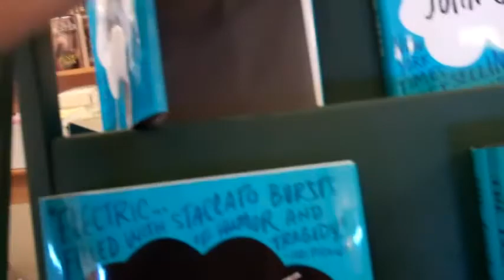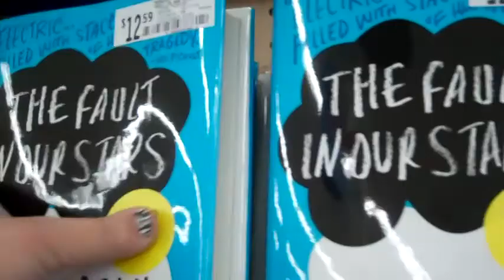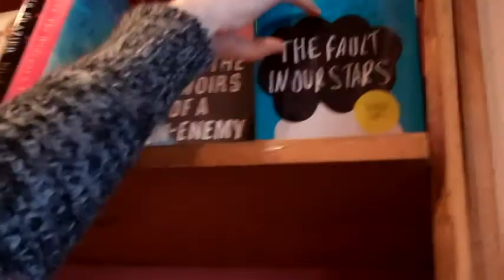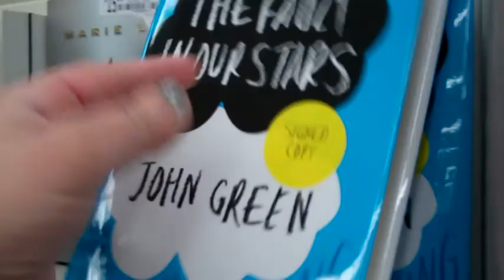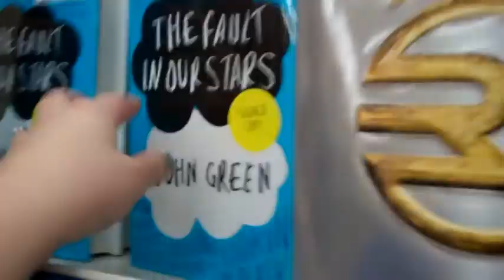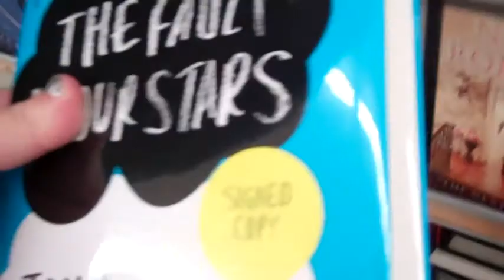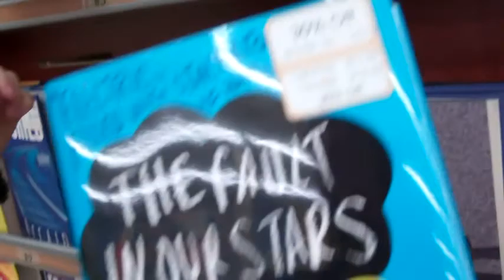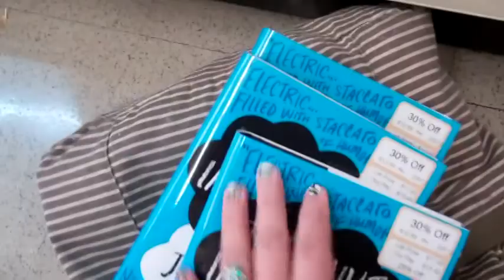Hanklerfish Hunting! A TFiOS Adventure!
BUY TFiOS by John Green! {please!}

*COMMENT*LIKE*SUB*
*LIVE*LAUGH*LEARN*
*LOVE EVERYONE*